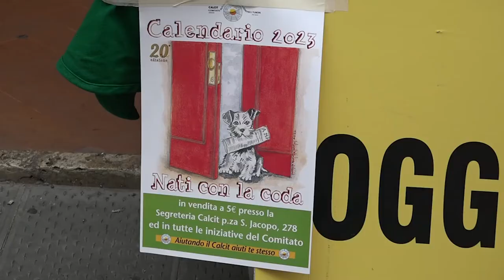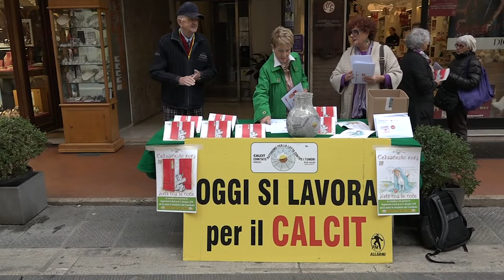Calcit. Presentato il calendario 2023. Edizione dedicata agli amici a 4 zampe